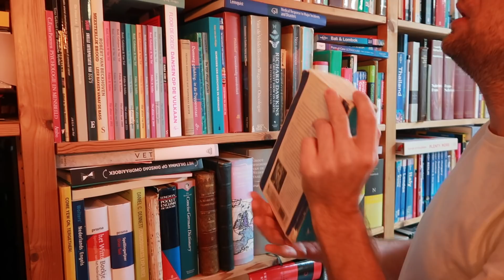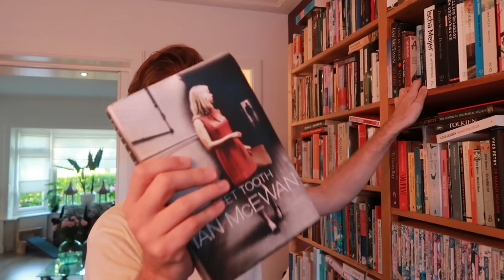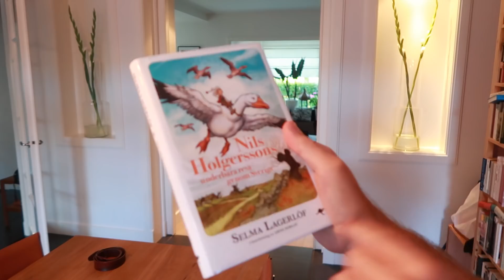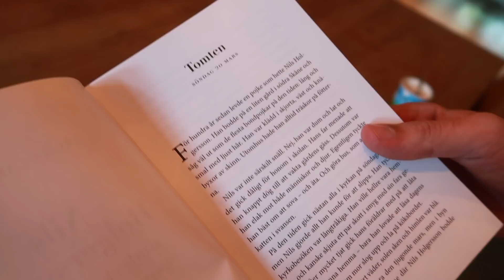Brams boekenclub!!1! - vlog #486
Ik kreeg m'n vlog maar moeilijk vol. Gelukkig heb ik vloggenieke poezen en praat Bram graag heel uitgebreid.

Deze video is niet gesponsord door bol.com of anderen.